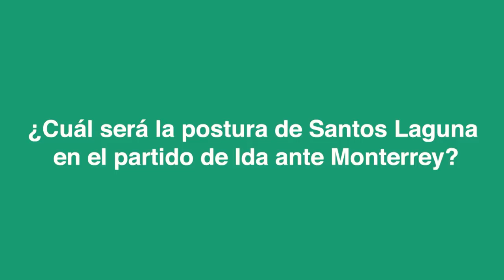Entrevista: Alberto Ocejo - Jugador Sub 20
📹▶ Hablamos con Alberto Ocejo, jugador de nuestro plantel Sub 20 que anotó gol en los Cuartos de Final ante Toluca.